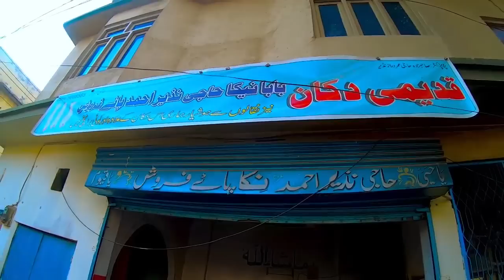Peshawari Siri Paye | Breakfast | 03 Vlog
Do give your suggestions below.